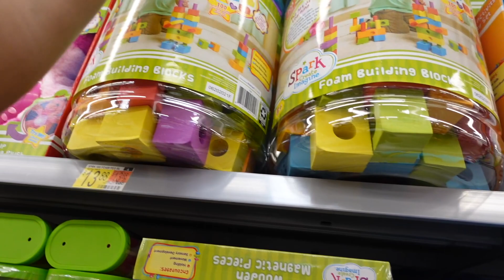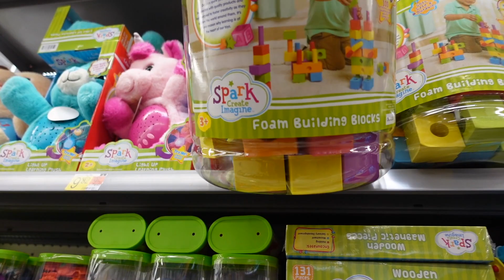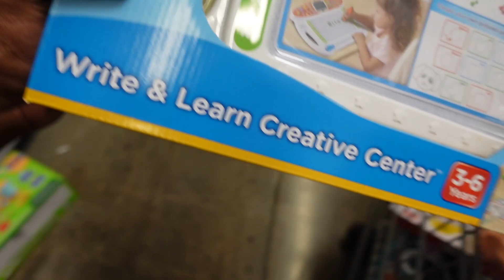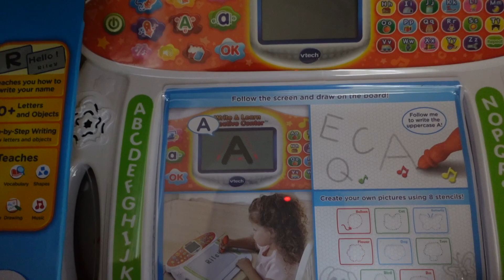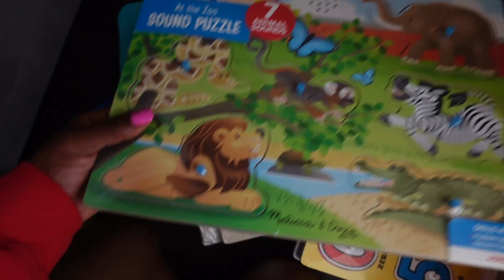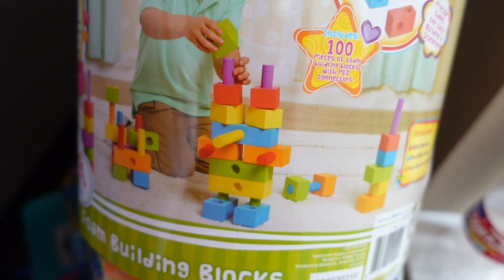CHRISTMAS SHOPPING VLOG🎄🤑 + WHAT I GOT MY KIDS FOR CHRISTMAS | TROPHDOPH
CHRISTMAS SHOPPING, CHRISTMAS HAUL, CHRISTMAS GIFT IDEAS, WHAT I GOT MY KIDS FOR CHRISTMAS, SHOP WITH ME, CLOTHING HAUL

CUSTOMIZED NAME PUZZLES
BLUES CLUES HEADPHONES
PAW PATROL HEADPHONES
BLUES CLUES HANDY DANDY NOTEBOOK
MELLISSA & DOUG ANIMAL SOUND PUZZLE
MELISSA & DOUG ABC,123 PUZZLES
LEAP FROG LETTER GO ROUND
FOAM BUILDING BLOCKS
BLACK SANTA PAJAMAS
JURASSIC PARK SET
GRANIMALS TODDLER SETS

By using these links, you are not being charged any extra money. I buy everything I show in my videos unless otherwise noted. mommy vlogger stay at home mom day in my life morning routine target haul shop with me ditl sahm clean with me ditl of a sahm productive day in the life of a mom stay at home mom routines ditl sahm productivedayinthelife dayinthelife momlife homemaking ditl vlog day in the life of a sahm day in the life stay at home mom day in the life of a stay at home mom